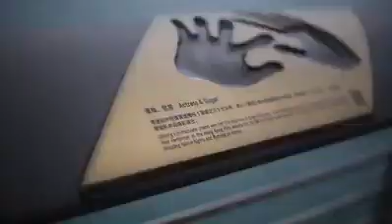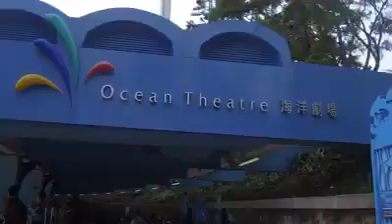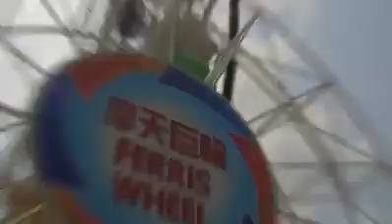Free Travel to HongKong